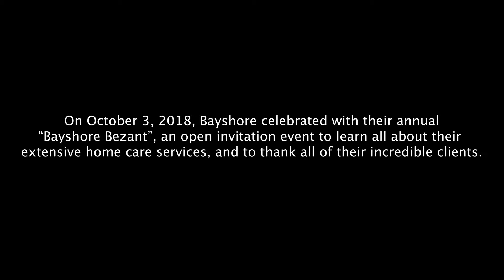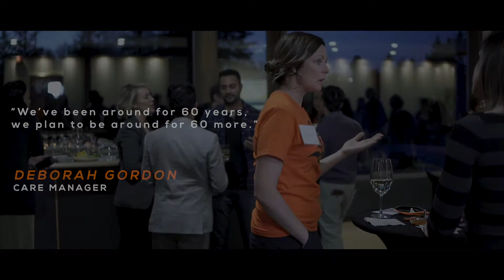Bayshore Bezent Promo Video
Take a Behind the Sound peek into Bayshore Home Health's Annual Bezant, celebrating their clients, staff and families.

Produced by PlanIt Sound Inc.